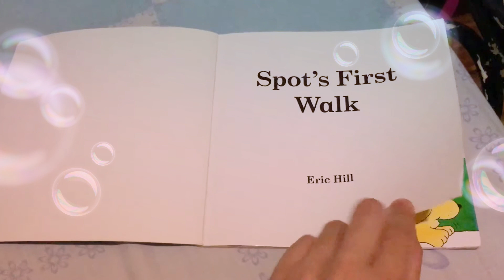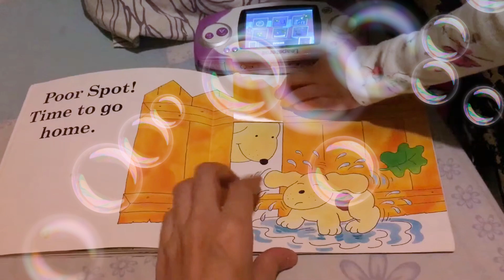Eric Hill: Spot’s First Walk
Hello guys! This is our fave book which we choose to share with you guys we hope you love spot adventures too!

Requests?